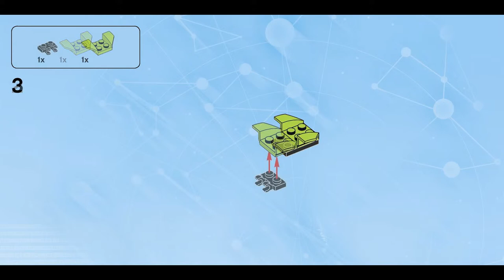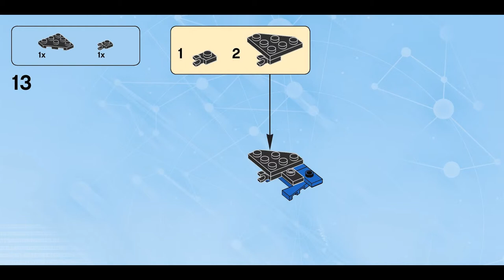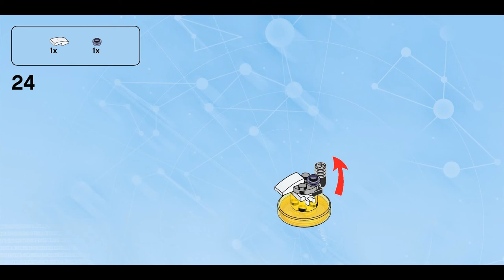Brutal Bloom (how to build) | LEGO Dimensions 71257